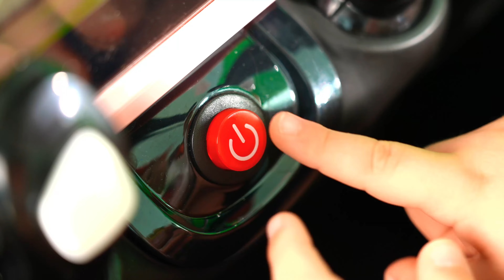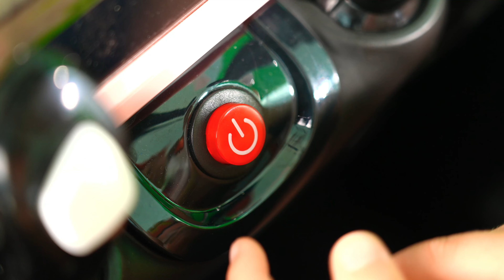Oliver, Diana dan Roma dalam Cerita tentang Membantu Orang Lain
Ikuti petualangan Oliver, Diana, dan Roma dalam cerita yang inspiratif tentang membantu orang lain. Mereka menunjukkan bahwa kebaikan selalu bernilai tinggi!